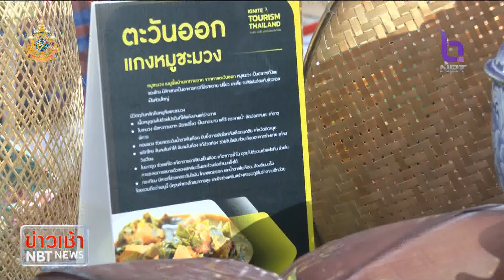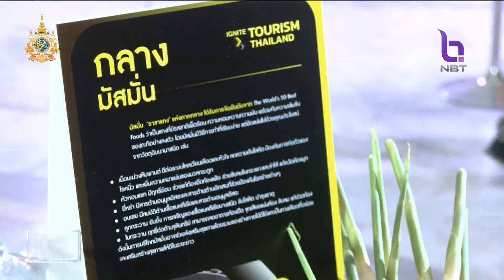นายกฯ ไทยตั้งเป้ามีรายได้จากการท่องเที่ยว 3.5 ล้านล้านบาท ข่าวเช้า วันที่ 3 เมษายน 2567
นายกรัฐมนตรี แสดงวิสัยทัศน์ Thailand Tourism 2025 ปักหมุดการท่องเที่ยวไทยปีหน้า ต้องปังกว่าเดิม  ตั้งเป้ามีรายได้จากการท่องเที่ยว 3.5 ล้านล้านบาท พร้อมเปิดเผยด้วยว่าใน 3 - 6 เดือนต่อจากนี้ จะมี World event ทยอยเข้ามาเปิดตัวในประเทศไทยอย่างต่อเนื่อง